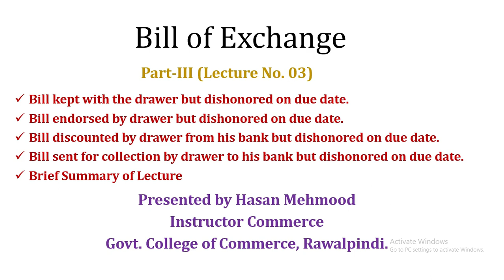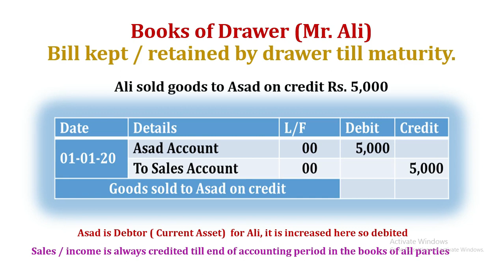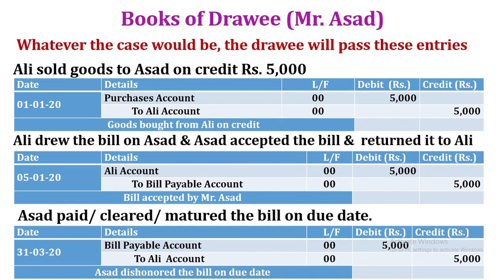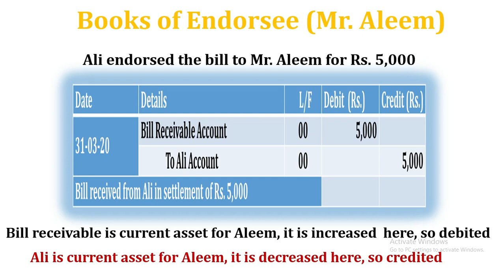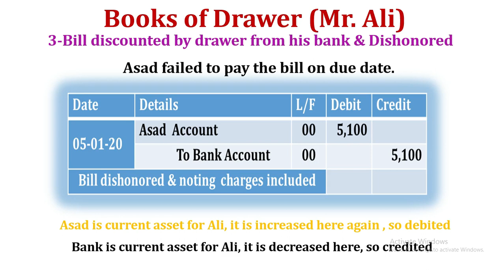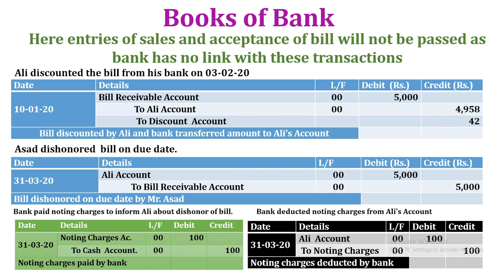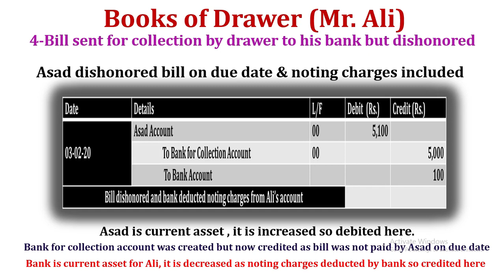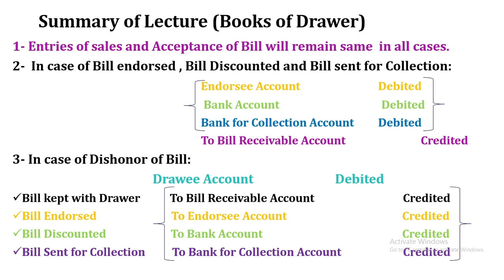Bill of Exchange Numerical Part-III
DISHONOR OF BILL UNDER FOUR OPTIONS